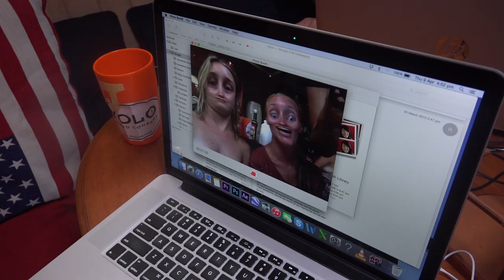Scuba Diving, Live Volcanoes, and Boobies! Sailing SV Delos Ep. 70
Scuba diving in a very remote island in the middle of the Andaman Sea. We stern hook Delos to the cliffs, break out the dive gear and do some incredible diving. The girls decide it's going to be a clothing optional cruise, the boys go fishing, and Delos gets covered in volcanic ash when the wind blows the wrong way. Good stuff!

00:00 Ramukanji (Remix)- Onetox
04:05 Revolving Feeling- Tatono
08:25 Sensations Mix- Phoebe Leyten
11:42 Hey Now- MK2 YouTube Audio Library
12:40 Bounce- Max Noremo
16:43 Cruising- Tatono
21:00 Eyes Of Mercy- Chiba Facebook.com/Chiba-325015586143
26:52 Bark- John Deley and the 41 Players Youtube Audio Library
28:30 Delos Theme- Dave Stephens